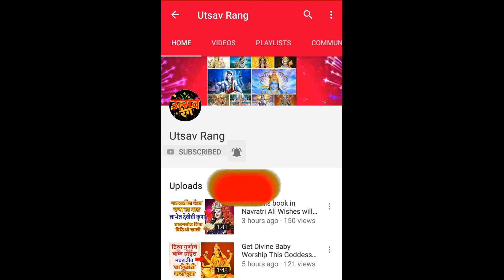२६ ऑगस्ट गौराईंना नैवेद्य दाखविल्यावर हे १ काम अवश्य करा महालक्ष्मी होईल प्रसन्न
२६ ऑगस्ट गौराईंना नैवेद्य दाखविल्यावर हे १ काम अवश्य करा महालक्ष्मी होईल प्रसन्न